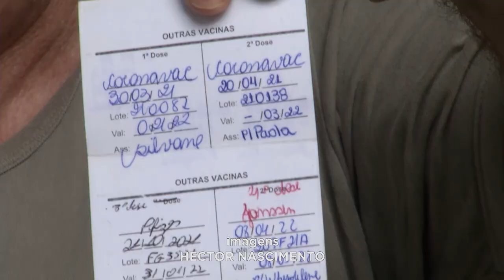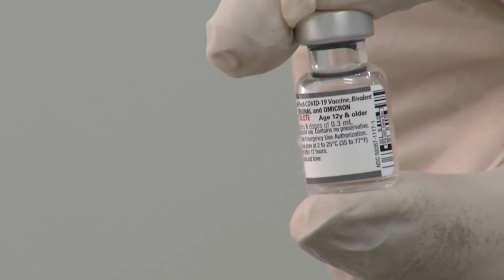Gov. Valadares: Início da Aplicação das Doses da Pfizer Bivalente Movimenta Sala de Vacinas.